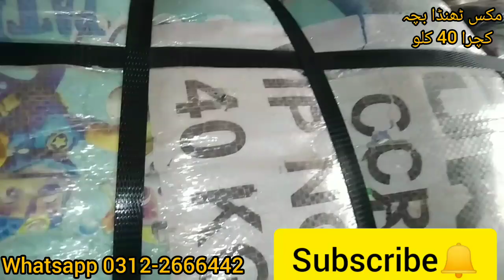Children Mix Summer garment | Thanda bacha kachra | CCR | London ka direct Maal | ٹھنڈا بچہ کچرا